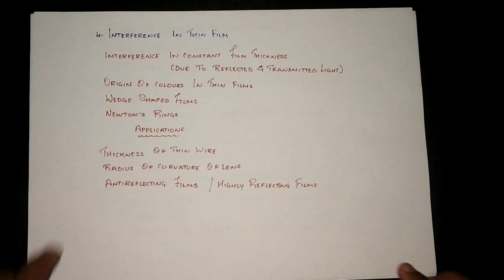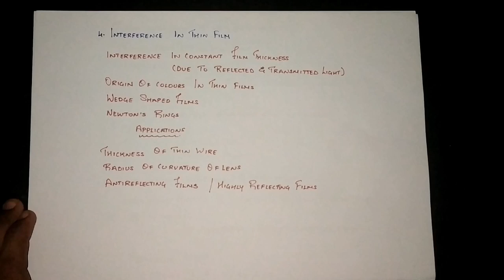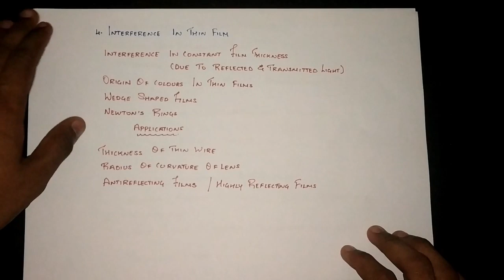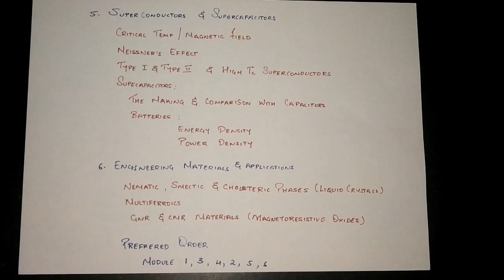How to Pass/Score in Applied Physics 1 [2019] | First Year Engineering MU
Other First Year Engineering Courses :
Semester 01 -

Semester 02 -